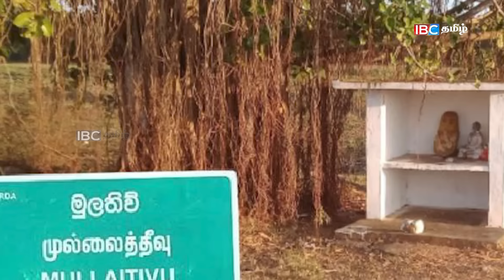திருமலை பிள்ளையார் ஆக்கிரமிப்பு!இரா.சம்பந்தன் பதவிவிலகல் அவசியம் ..!! | Seithy Veechu